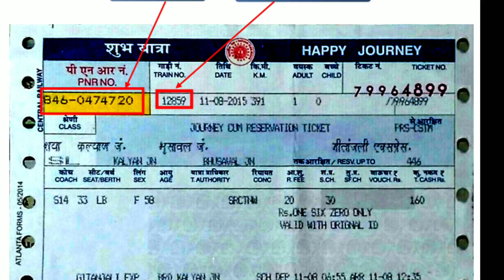सरयू यमुना एक्सप्रेस | Saryu yamuna express | Jaynagar To Amritsar | 14649 Train Information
यह वर्तमान में 14649/14650 ट्रेन संख्याओं के साथ त्रिकोणीय साप्ताहिक आधार पर संचालित किया जा रहा है।

14649 / सरयू यमुना एक्सप्रेस की औसत गति 41 किमी / घंटा है और 40h 40 मीटर में 1671 किमी है। 14650 / सरयू यमुना एक्सप्रेस की औसत गति 45 किमी / घंटा है और 37h 20 मीटर में 1671 किमी है।

ट्रेन के महत्वपूर्ण पड़ाव हैं:

जयनगर
मधुबनी
सकरी जंक्शन
दरभंगा जंक्शन
Laheriasarai
समस्तीपुर जंक्शन
मुजफ्फरपुर जंक्शन
हाजीपुर जंक्शन
सोनपुर जंक्शन
छपरा जंक्शन
बलिया
मऊ जंक्शन
आजमगढ़
शाहगंज जंक्शन
फैजाबाद जंक्शन
लखनऊ चारबाग
शाहजहांपुर
बरेली जंक्शन
रामपुर जंक्शन
मुरादाबाद जंक्शन
गाजियाबाद जंक्शन
दिल्ली जंक्शन
सब्ज़ी मंडी
पानीपत जंक्शन
करनाल
कुरुक्षेत्र जंक्शन
अंबाला छावनी जंक्शन
अंबाला शहर
लुधियाना जंक्शन
जालंधर सिटी जंक्शन
ब्यास जंक्शन
अमृतसर जंक्शन
कोच कम्पोजिट
ट्रेन में 110 किमी प्रति घंटे की अधिकतम गति के साथ मानक आईसीएफ रेक हैं। ट्रेन में 20 कोच हैं:

1 एसी II टियर
1 एसी III टियर
7 स्लीपर कोच
9 सामान्य
2 बैठने का सामान सामान रेक

The Saryu Yamuna Express is a express train belonging to Northern Railway zone that runs between Jaynagar and Amritsar Junction in India. It is currently being operated with 14649/14650 train numbers on tri-weekly basis.

The 14649/Saryu Yamuna Express has averages speed of 41 km/hr and covers 1671 km in 40h 40m. The 14650/Saryu Yamuna Express has averages speed of 45 km/hr and covers 1671 km in 37h 20m.

The important halts of the train are:

Jaynagar
Madhubani
Sakri Junction
Darbhanga Junction
Laheriasarai
Samastipur Junction
Muzaffarpur Junction
Hajipur Junction
Sonpur Junction
Chhapra Junction
Ballia
Mau Junction
Azamgarh
Shahganj Junction
Faizabad Junction
Lucknow Charbagh
Shahjehanpur
Bareilly Junction
Rampur Junction
Moradabad Junction
Ghaziabad Junction
Delhi Junction
Subzi Mandi
Panipat Junction
Karnal
Kurukshetra Junction
Ambala Cantonment Junction
Ambala City
Ludhiana Junction
Jalandhar City Junction
Beas Junction
Amritsar Junction
Coach composite
The train has standard ICF rakes with max speed of 110 kmph. The train consist of 20 coaches :

1 AC II Tier
1 AC III Tier
7 Sleeper Coaches
9 General
2 Seating cum Luggage Rake